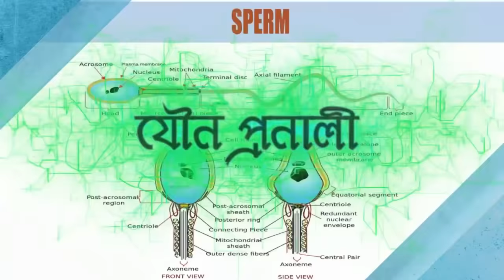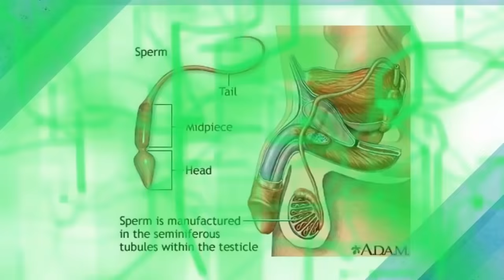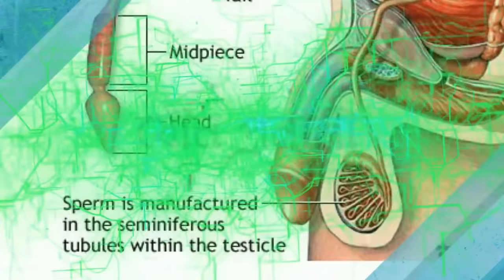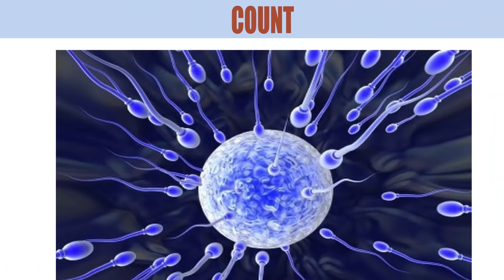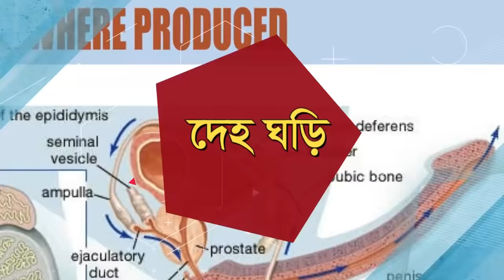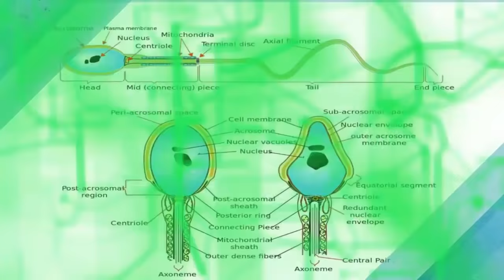দ্রুত বীর্জপাত সমস্যা? II করনীয় কি II আমেরিকার বিশেষজ্ঞ ডাক্তারের পরামর্শ II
বাংলায় ধ্বজ্বভঙ্গ বলে একটি গালিসুচক শব্দ ব্যবহার করেন অনেকেই। দ্রুত বীর্জপতন সমস্যা থেকেই এই শব্দের সুত্রপাত। ভিডিওটি দেখুন, অনেক ধারনাই বদলে যাবে আপনার।